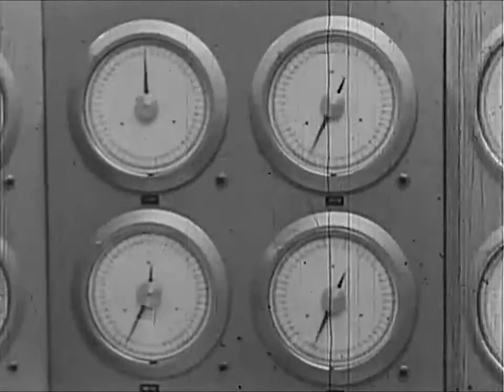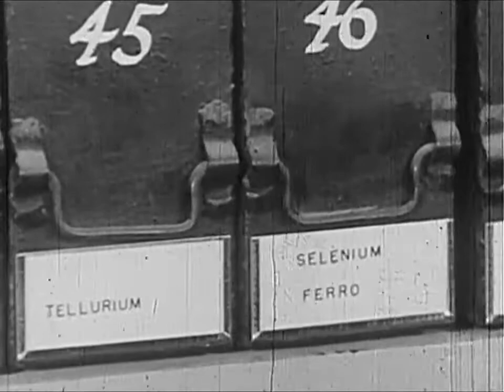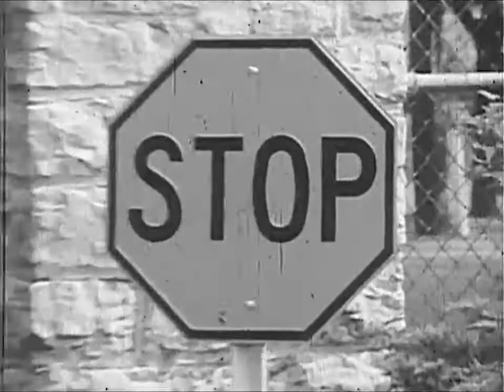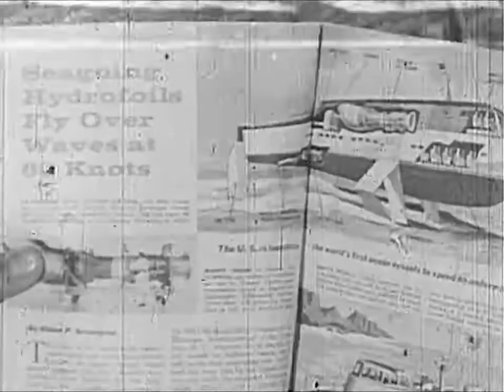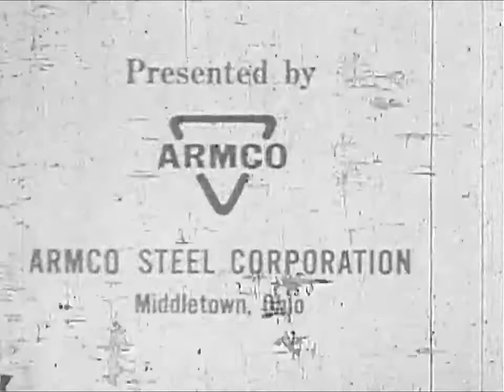Steel Manufacturing: Main Street USA Today 1963 Educational Documentary WDTVLIVE42 - The Best Docume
Main Street USA Today: A Story of Progress Through Research in Steel. The Armco Steel Corporation looks at how progress in the steel manufacturing process .

(Japanese audio) Demonstration of 1950s shipbuilding technology in Japan. Filming is centred around activities at Kawasakis Kobe Shipyard. WDTVLIVE42 .

Diesel engines require a speed limiter, commonly called the governor, to control the amount of fuel being injected into the engine. This film examines operation .

The history of the automobile begins as early as 1769, with the creation of steam engined automobiles capable of human transport. In 1807, François Isaac de .